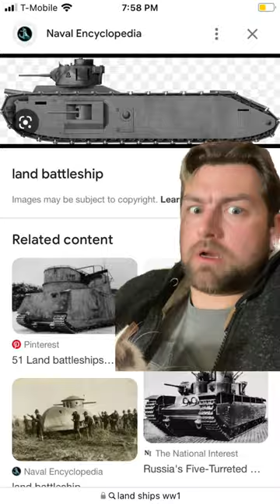Land ships and super heavy tanks were terrible